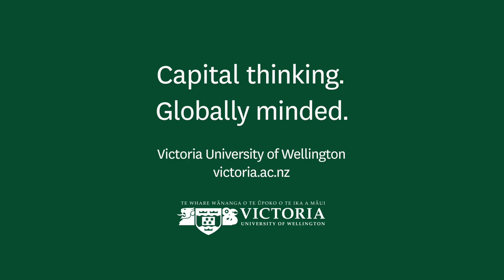Neroni Slade - Graduation Guest Speaker December 2016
Neroni Slade was the Guest Speaker for Victoria University of Wellington's Graduation 2016, Ceremony one.
He was also awarded an Honorary Doctorate at the ceremony.